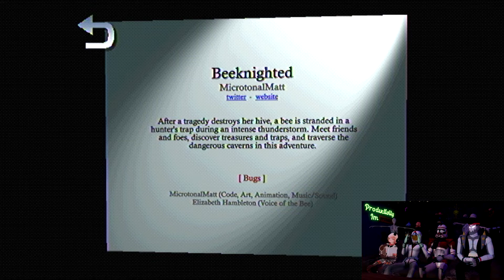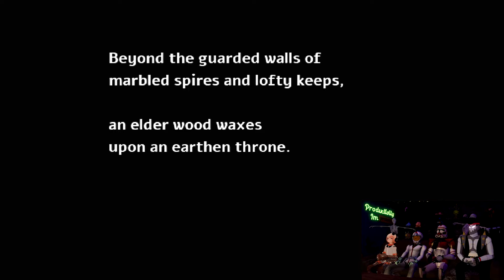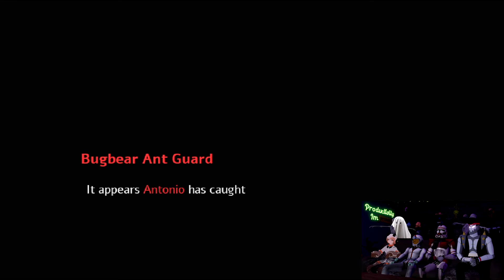We’re a Thicc Bee? - Beeknighted Haunted PS1 Demo Disc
The boys play Beeknighted on the ps1 demo disc 2022

~ Follow Our Things ~

~ Editor ~
Notlf
~ Editor ~

~ Hosts ~
Hero: (no link yet)
Jeepers: (no link yet)
~ Hosts ~